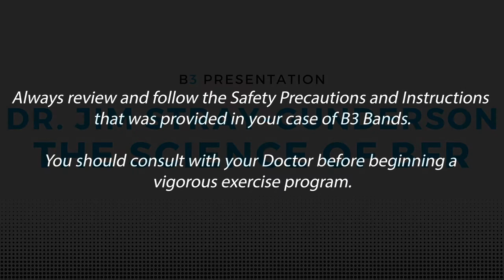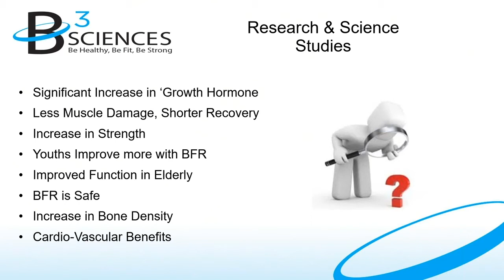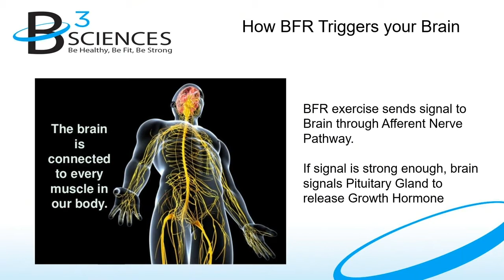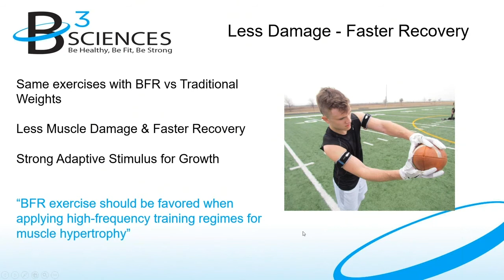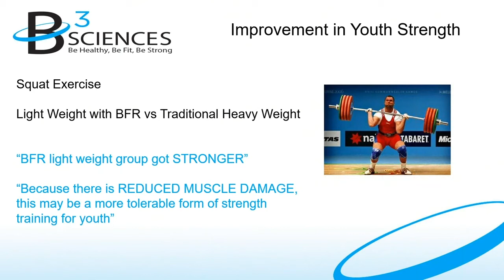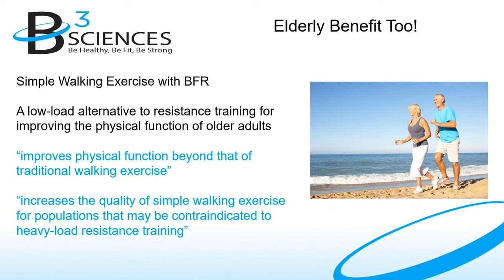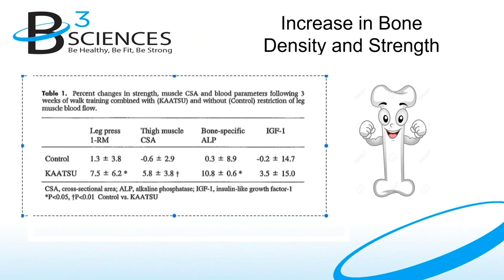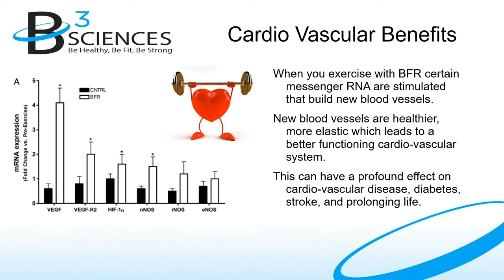Dr. Jim-Stray Gunderson - The Science of BFR